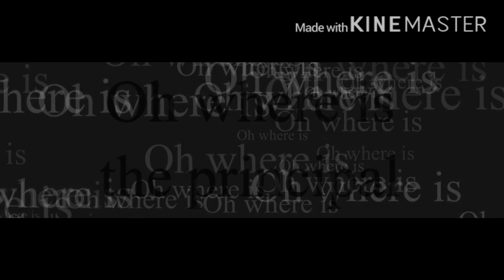Principal GLMV melody Martinez (40+ subscriber special)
Inspired by: all the principal GLMVs